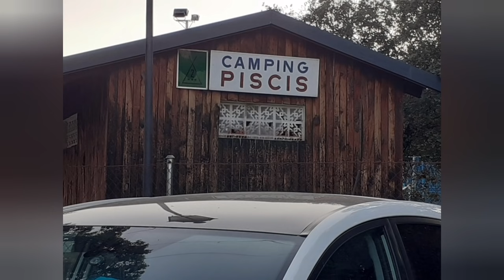مخيم نابالافونتي كواداليكس camping piscis navalafuente